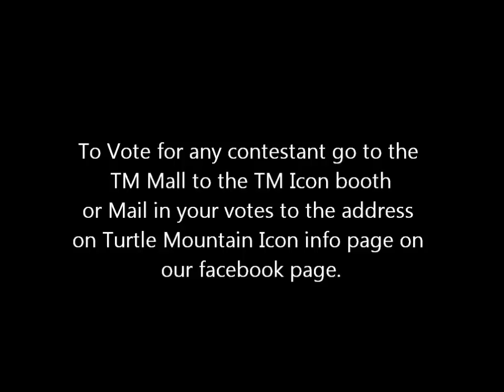TM Icon Top 23 Taylor Dayne Falcon performing My Hometown by Taylor Dayne Falcon.wmv